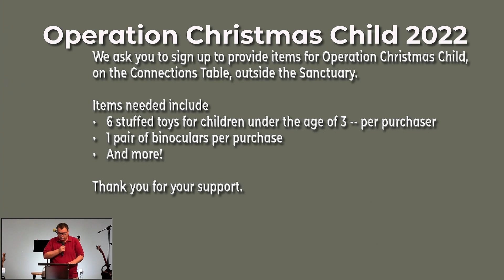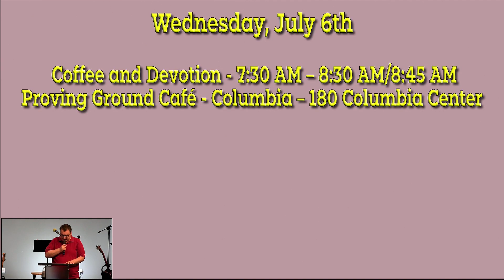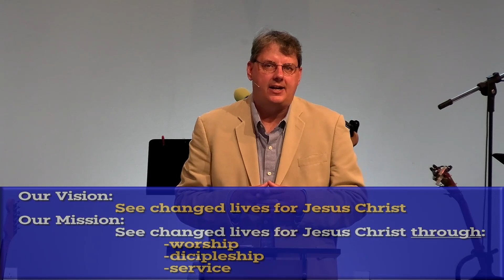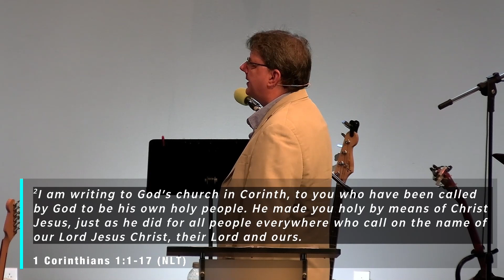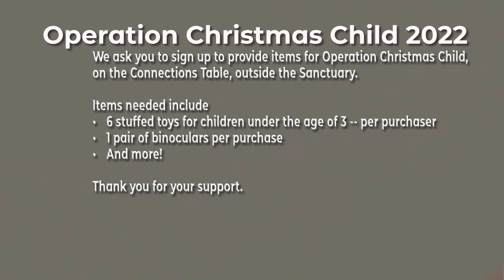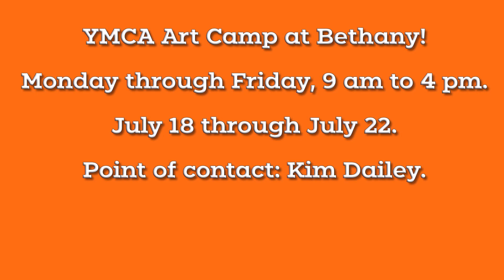2022-07-10 Bethany Church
Pastor Allen Miller starts a new sermon series this week titled: Experimental Planned Community of Tomorrow (EPCOT).  This weeks sermon is titled: Experimental